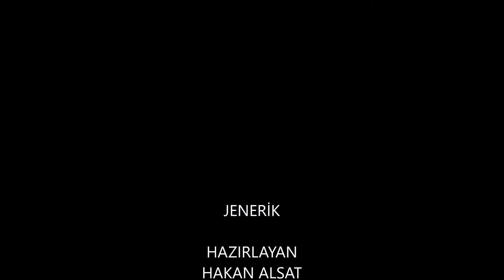saklı cennet /MERSİN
yer: Sarıkavak/, 33580 Çamlıyayla/Mersin
sırf gezmek için diyil aynı zamanda mangal yapmak için birebir..
tertemiz bir suyu vardır..
çekim DJI SPARK DRONE İLE CEKİLMİŞDİR..